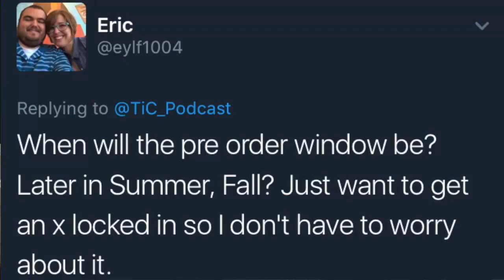The Inner Circle E3 2017 - Aaron Greenberg Interview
Welcome to The Inner Circle Network!

Hope you enjoyed the video. If you'd like to enjoy more of our content, check out the links below to help you get connected.

Also don't forget to check out our great shows such as TiC Podcast, 2XP Podcast, Multiverse Show, Trophy Life Podcast, and more to come!